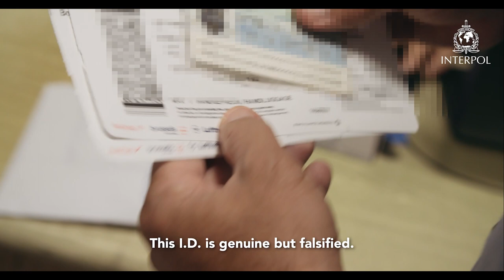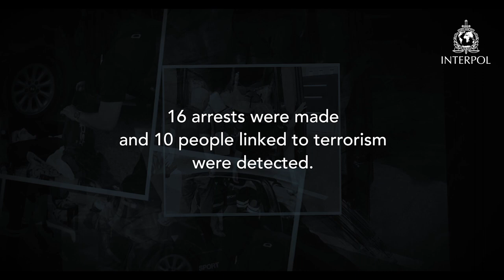Stopping criminals in their tracks - Operation Neptune IV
Watch as officials at seaports and airports in eight countries – Algeria, Cyprus, France, Italy, Lebanon, Morocco, Spain and Tunisia – carry out more than 2.6 million checks across INTERPOL’s databases for stolen and lost travel documents, nominal data and stolen vehicles via its I-24/7 secure global police communications network.

These border checks generated 140 hits, resulting in the arrest of two terrorist suspects wanted internationally under Red Notices, and 14 additional arrests following seizures worth USD 3.6 million, including:

- 33 kg of cocaine
- some 39,400 ecstasy pills
- 133 kg of cannabis
- 10 stolen cars
- 10 firearms

Another eight investigative leads linked to terrorism were generated during Operation Neptune IV (1 July – 3 September) which targeted terrorist suspects and other criminals involved in serious organized crime travelling via maritime routes between North Africa and Southern Europe.
The intelligence-led operation was supported by an INTERPOL team on the ground, and also targeted criminal networks involved in the drugs trade, firearms trafficking, human trafficking and people smuggling.